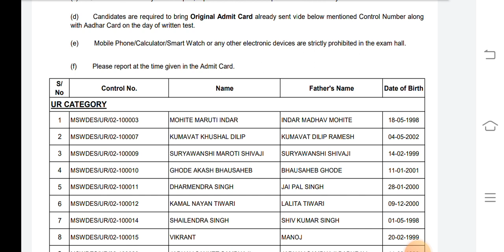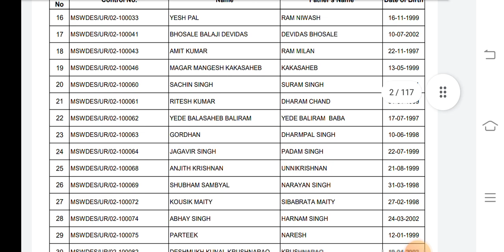BRO GREF Admit Card Release, Golden Chance, तैयारी शुरू करे, मौका है अबकी बार BRO पार 😎 SKT, DES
23fad
14fad
27fad
aoc
asc
36fad
41fad
24fad
15fad
military school
military hospital